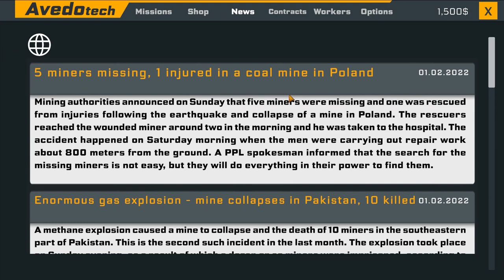Coal Mining Simulator - Full Access - Starting Our Mining Operation EP#1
Welcome to the world of Coal Mining! Start with almost nothing and get to the top - develop your mine, sell coal, buy new machines and avoid dangers in this sandbox simulator.
Coal Mining Simulator is a sandbox experience in which it's up to you to create new tunnels and pathways. Make your mine truly yours, as you go deeper and deeper in order to mine more coal.

Storage --
2TB Main SSD
540 GB M2.e ssd
2TB Game Install Drive